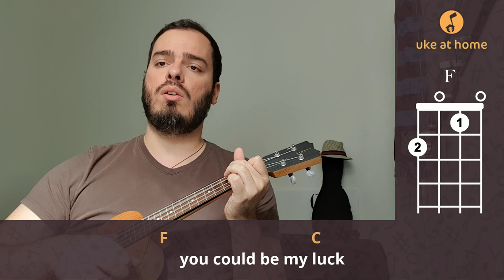Capital Cities - Safe And Sound | Ukulele tutorial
Learn how to play an ukulele version for Safe And Sound, by the Capital Cities, playing along with the video. Here you can find an easy way of playing this song at home on your uke, with subtitled lyrics and simple chords.

Aprenda como tocar uma versão no ukulele para Safe And Sound, do Capital Cities, tocando junto com o vídeo. Aqui você pode encontrar uma maneira fácil de tocar esta música em casa no seu uke, com letras nas legendas e acordes simples.

CHORDS SHEET

Intro: ( F  C  Am  G )

F                          C
   I could lift you up
            Am
I could show you what you want to see
       G
And take you where you want to be
F                              C
   You could be my luck
        Am
Even if the sky is falling down
 G
I know that we'll be safe and sound
F    C                               Am     G
       We're safe and sound
F                           C
   I could fill your cup
                        Am
You know my river won't evaporate
        G
This world we still appreciate
F                              C
        Am
Even in a hurricane of frowns
 G
F    C
Am  G
F                               C
   I could show you love
       Am
In a tidal wave of mystery
          G
You'll still be standing next to me
F                               C
         Am
Even if we're six feet underground
  G
Dm  F  G                               Dm  F  G
Safe and sound, safe and sound
Hold your ground, safe and sound
F                          C